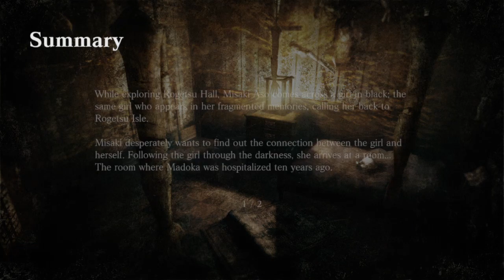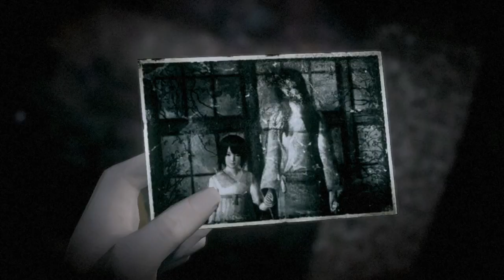FATAL FRAME : MASK OF THE LUNAR ECLIPSE | Twin Faces - Parte 04